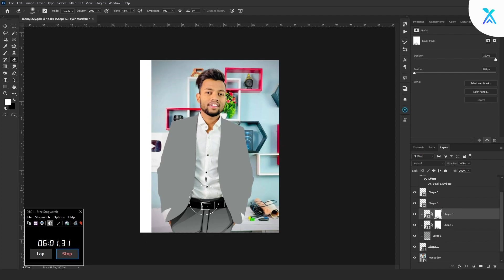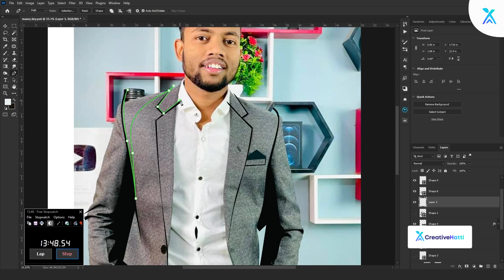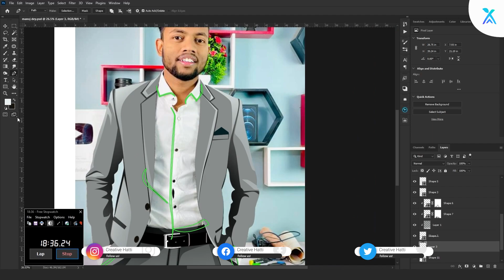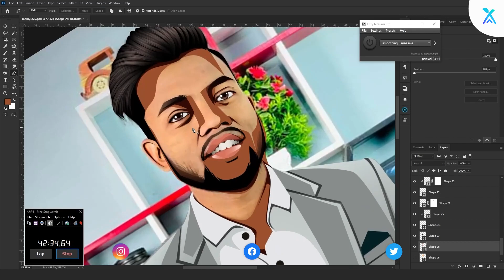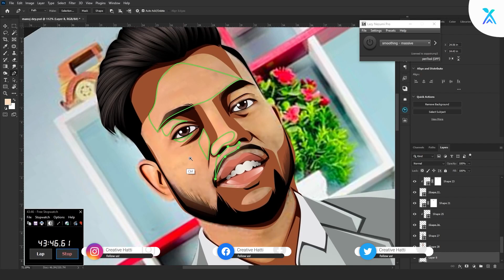Vexel Art Portrait of Manoj Dey | Speed Art in Photoshop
In this video, I will be creating a stunning Vexel Art Portrait of Manoj Dey, who is a renowned motivator, influencer, and YouTuber. Using Adobe Photoshop, I will showcase my speed art skills to create a visually appealing digital portrait that captures Manoj's essence and personality.

Watch as I break down the process of creating a vexel art portrait, which involves using a combination of vector shapes and digital painting techniques to create a unique, stylized image.

This speed art tutorial is perfect for digital artists and Photoshop enthusiasts who want to learn new skills and techniques. Join me on this creative journey as I bring this portrait to life in real-time, step-by-step.